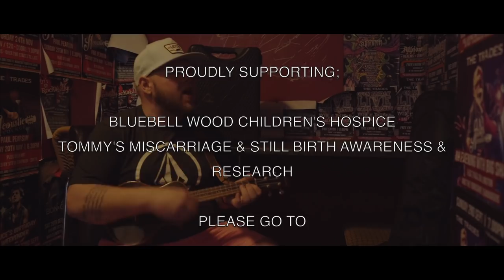Breaking Out Alive - Dead Man's Finger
Dead Man's Finger's brand new track "Breaking Out Alive".

The track can be downloaded to Apple and Android by following these links;

The mp3 can be bought and downloaded from Amazon Music;

Can also be streamed on Spotify;

This track has been recorded in support of our drummer's (Semii) charity event.

This track is available to download via iTunes, Google Play, Spotify and Amazon Music, with all monies going to the charities.